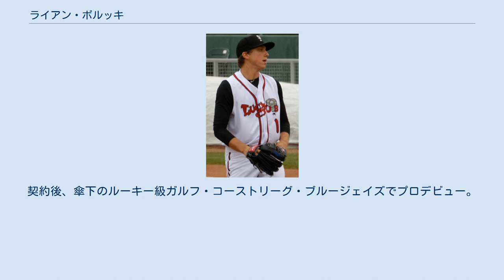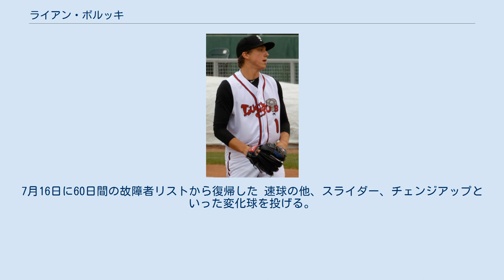ライアン・ボルッキ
ライアン・J・ボルッキ（Ryan J. Borucki, 1994年3月31日 - ）は、アメリカ合衆国イリノイ州レイク郡マンドレイン出身のプロ野球選手（投手）。
左投左打。
 2012年のMLBドラフト15巡目（全体475位）でトロント・ブルージェイズから指名され、プロ入り。
契約後、傘下のルーキー級ガルフ・コーストリーグ・ブルージェイズでプロデビュー。
4試合に登板して1勝0敗・防御率3.00・10奪三振の成績を残した。
 2013年はトミー・ジョン手術を受けたため、全休した。
 2014年はアパラチアンリーグのルーキー級ブルーフィールド・ブルージェイズとA-級バンクーバー・カナディアンズでプレーし、2球団合計で13試合（先発10試合）に登板して3勝2敗1セーブ・防御率2.37・52奪三振の成績を残した。
 2015年はルーキー級ガルフ・コーストリーグ・ブルージェイズとA-級バンクーバーでプレーし、2球団合計で3試合（先発2試合）に登板して0勝1敗・防御率3.18・7奪三振の成績を残した。
 2016年はA級ランシング・ラグナッツとA+級ダニーデン・ブルージェイズでプレーし、2球団合計で26試合に先発登板して11勝8敗・防御率4.18・117奪三振の成績を残した。
11月18日にルール・ファイブ・ドラフトでの流出を防ぐために40人枠入りした。
 2017年にMLB.comが発表したブルージェイズの組織内でのプロスペクトランキングでは13位にランクインした。
この年はA+級ダニーデン、AA級ニューハンプシャー・フィッシャーキャッツ、AAA級バッファロー・バイソンズでプレーし、3球団合計で27試合（先発26試合）に登板して8勝8敗・防御率2.93・157奪三振の成績を残した。
 2018年は開幕はAAA級バッファローで迎えた。
6月26日にメジャー初昇格を果たした。
同日のヒューストン・アストロズ戦でメジャーデビュー（結果は6回2失点で敗戦投手）。
デビュー戦で6回を投げて2失点以下だったのはチームの歴史の中で12人目であり、2011年のザック・スチュワート以来だった。
7月2日のデトロイト・タイガース戦で、ホーム球場であるロジャーズ・センターで初先発し、7回2失点で7奪三振を記録したため、ホームでのデビュー戦ではロイ・ハラデイに次ぐ奪三振数となった。
7月14日に、オプションでマイナーに降格した。
7月24日に、メジャーに昇格した。
8月3日のシアトル・マリナーズ戦で、8回1失点を記録し、チームも7-2で勝利したため、メジャー初の勝利投手となった。
レギュラーシーズンでは、17先発で、4勝・6敗・防御率3.87で8QSはアメリカンリーグの新人としては最多だった。
12月5日に、全米野球記者協会によって、2018年のブルージェイズの新人賞に選出された。
 2019年は左肘の故障のため2試合の登板にとどまった。
 2021年5月14日に左前腕屈筋の痛みで10日間の故障者リスト入りした。
7月6日に60日間の故障者リスト入となり、翌日からAAA級バッファローに配属されてリハビリを行なった。
7月16日に60日間の故障者リストから復帰した 速球の他、スライダー、チェンジアップといった変化球を投げる。